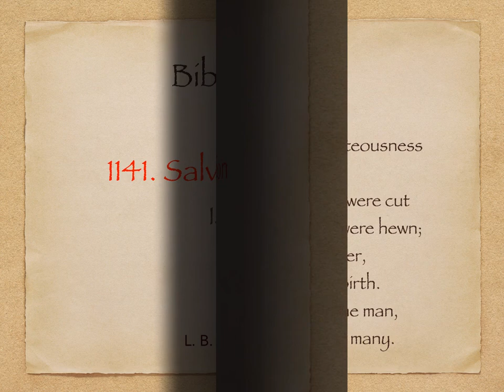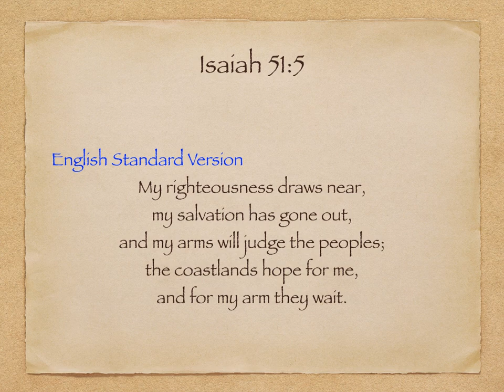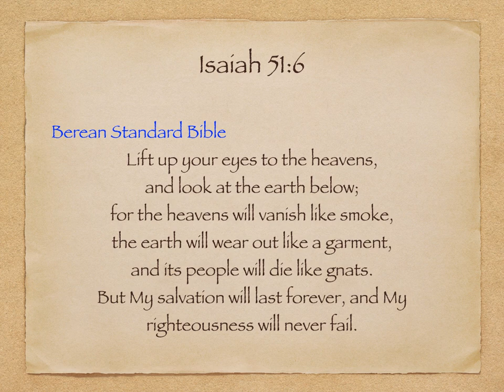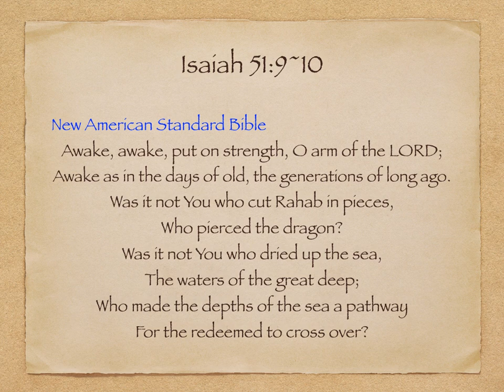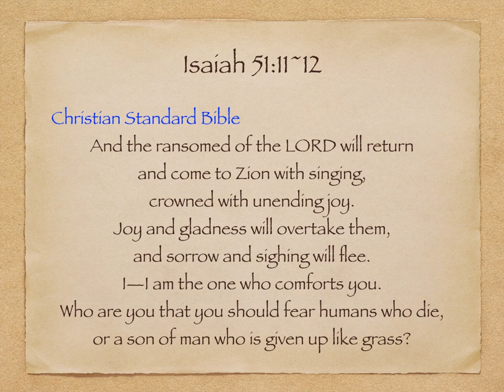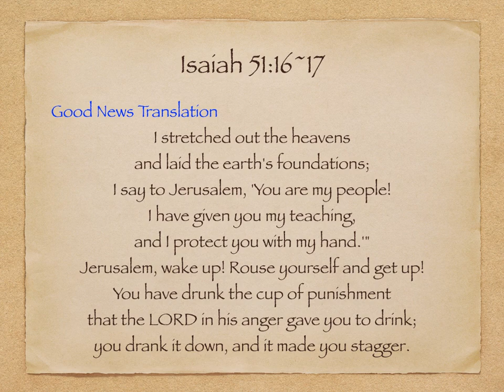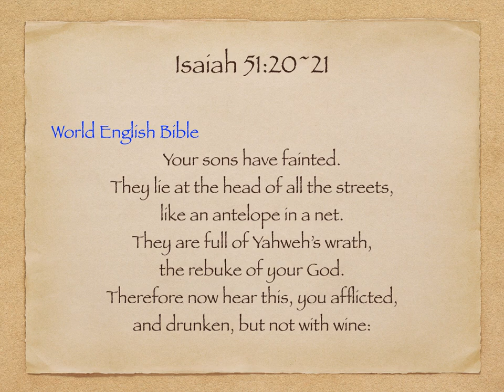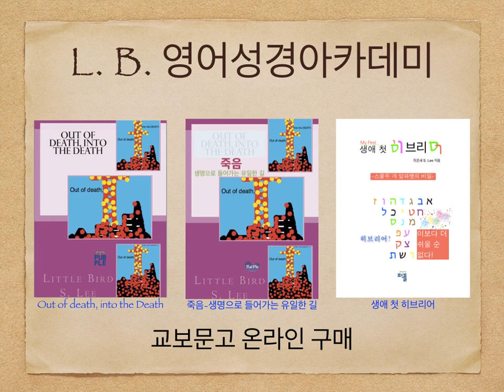1141. Salvation for Zion - 이사야 51장